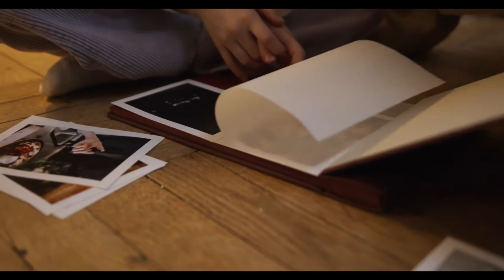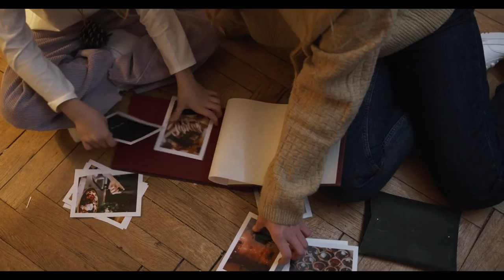Michael Herter – A Christmas Carol for Happy Holidays ( Magical Romantic Cinematic Orchestral Noel)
Track name: A Christmas Carol for Happy Holidays

"A Christmas Carol for Happy Holidays" is a touching and magical cinematic orchestral symphonic piece of music for your Christmas and New Year projects with your family, children, relatives and friends.

Ideal for creating the mood of a miracle and a holiday!

D-Dur; 4/4; 150 bpm